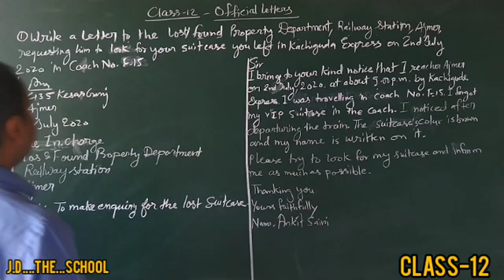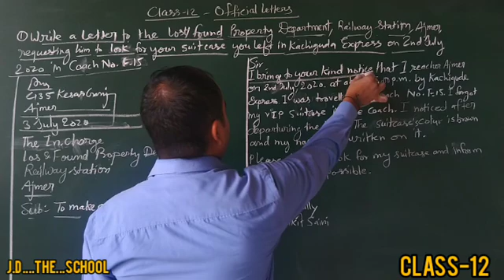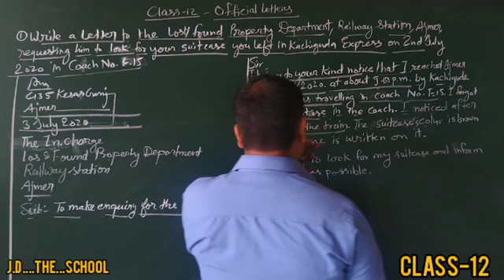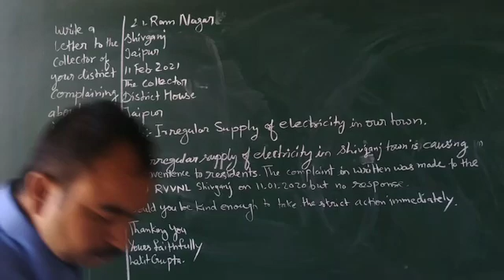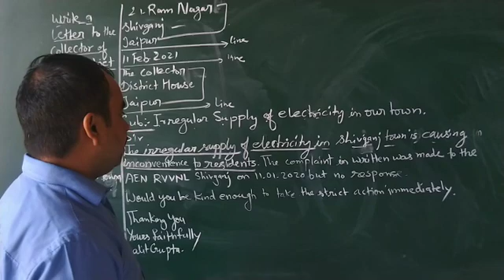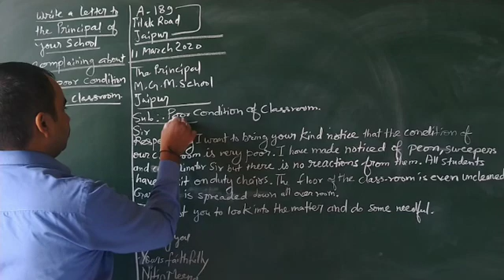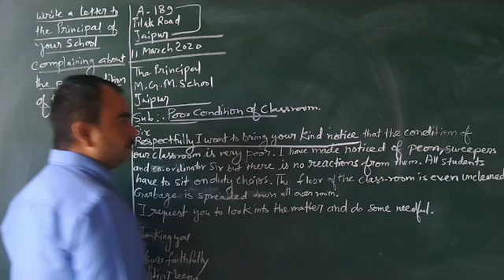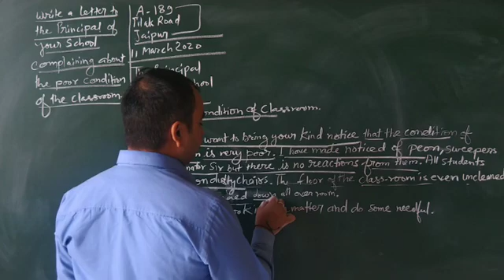class 12 letters